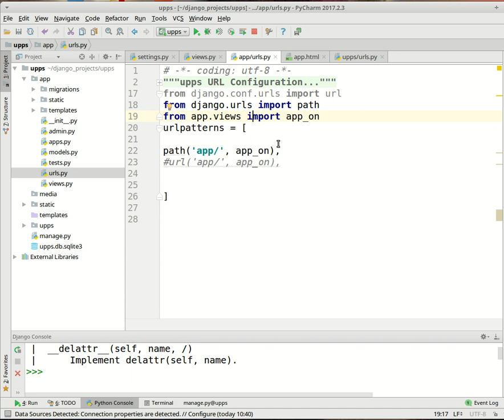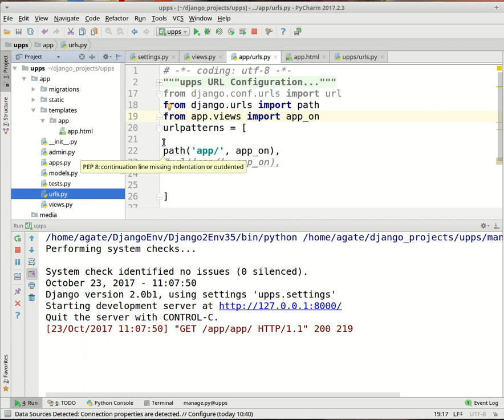Django 2. Первое приложение. И уж поверьте оно у нас точно заработает.